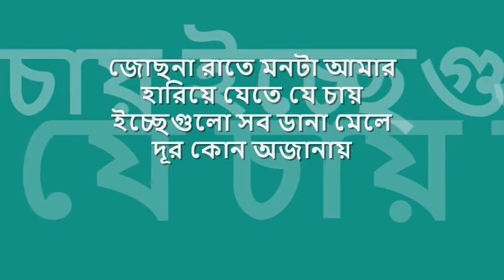jochhona raate monTa amar | শেখ ইশতিয়াক : : সারগাম stereo digital OST from CD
forever college classics : : জোছনা রাতে মনটা আমার

title: জোছনা রাতে মনটা আমার, genre: বাংলা আধুনিক, artist: শেখ ইশতিয়াক, lyric: মাকসুদ জামিল মিনটু, tune : মাকসুদ জামিল মিনটু, album: নন্দিতা, label: সারগাম